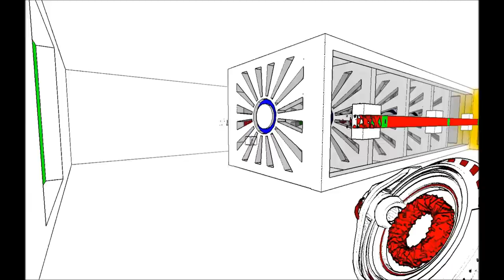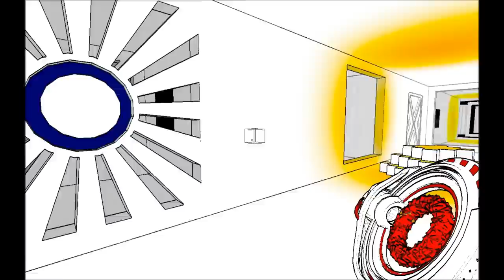AntiChamber - SPOILERS - Lighting the Fuse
A quick guide to lighting the fuse. This one confused me for a little while, so I thought I'd add it. Actually pretty easy once you crack it.